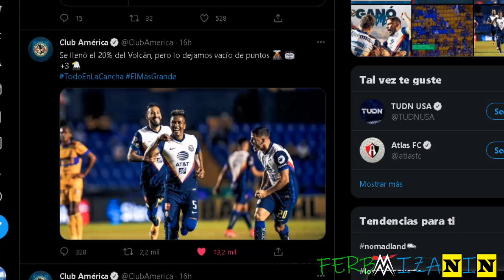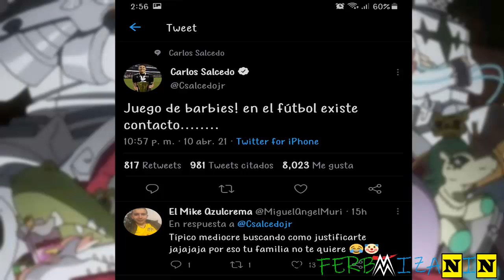Censuran a los aficionados de Tigres UANL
El partido de la jornada 14 de la LigaBBVAMX marca el regreso de los aficionados a una capacidad de 20% en es estadio universitario de TigresUANL, pero además del polémico juego, hubo algunos incidentes que evidencian una Censuradeaficionados .